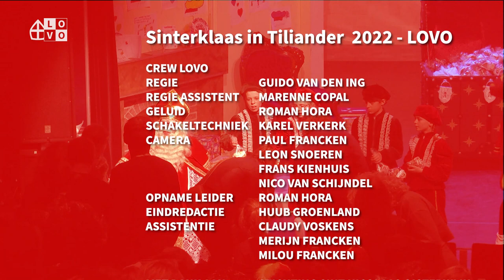Welkom Sinterklaas, welkom Sinterklaas!🎶 | Sinterklaas in Tiliander 2022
Ook dit jaar was er in Oisterwijk weer een wervelende show met Sinterklaas en met de beste pieten. Is alles goed gekomen met het 'Grote boek'? Kijk samen met LOVO naar het antwoord, dat te zien is in de Sinterklaasshow, waarin muzikale pepernoten handig worden gekraakt.
Welkom in Oisterwijk. Één van de meest groene gemeentes van de provincie Noord-Brabant. Met haar ruim 32.000, verdeeld over de vier kernen Oisterwijk, Moergestel, Heukelom en Haaren, biedt deze relatief kleine gemeente een zeer gevarieerd aanbod aan sport, cultuur, natuur en toeristische bezienswaardigheden. LOVO, de lokale omroep voor Oisterwijk, ziet het als haar taak om in samenwerking met Moergestel TV een audiovisueel archief te creëren van al deze activiteiten.

Onze reguliere TV Uitzending, is te zien op Ziggo kanaal 43 en 48, KPN kanaal 1498, TriNed kanaal 513, T-Mobile kanaal 867 en Delta kanaal 12.

Tevens wordt de media verspreid via LOVO haar website en YouTube kanaal.